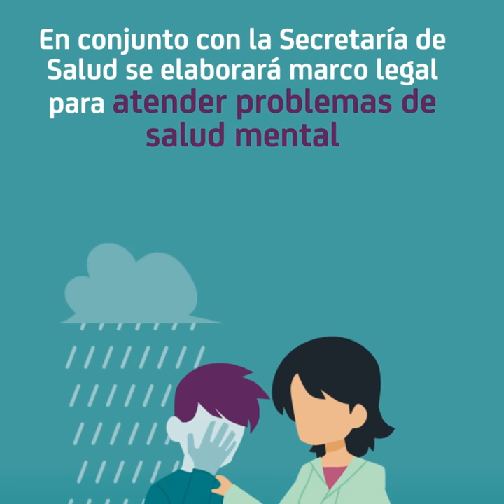Resumen semanal del 22 al 26 de octubre de 2018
Esta semana ante la Comisión de Desarrollo y Bienestar Social compareció el titular de la Secretaría de Desarrollo Social, Eviel Pérez Magaña.
El Pleno aprobó acuerdos que solicitan garantizar los derechos humanos de los migrantes y atender la salud mental.